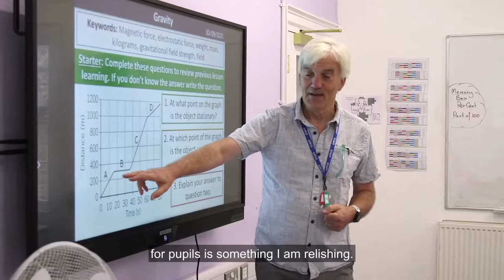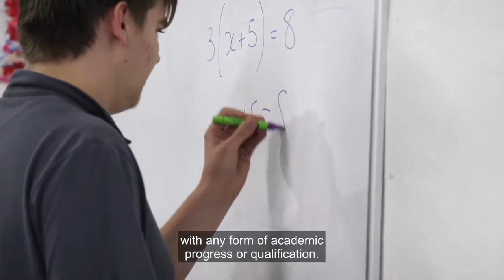Welcome to Wetheringsett Manor School